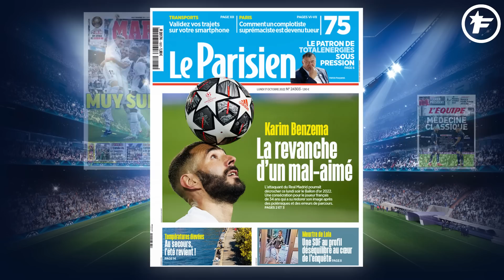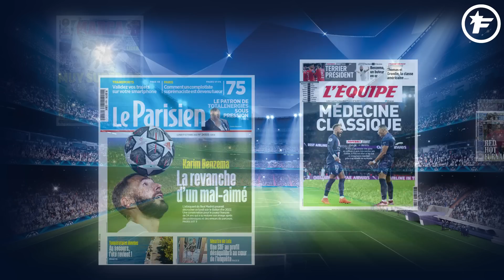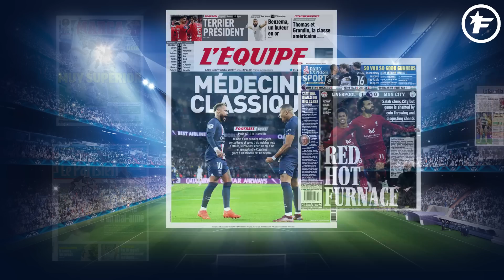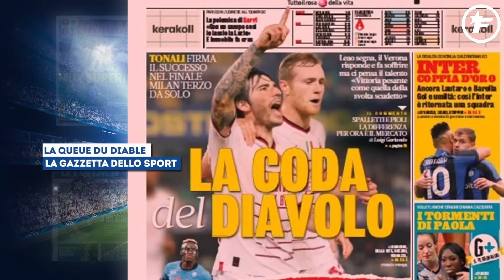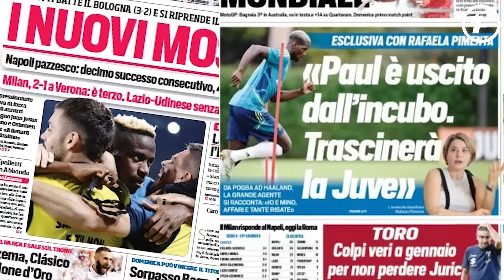La grosse MISE AU POINT de Mbappé sur son AVENIR | Revue de presse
L'Espagne s'est régalée devant le match Real-Barça, Karim Benzema attend son couronnement et le retour en force de Liverpool est salué en Angleterre, retrouvez dans votre revue de presse Foot Mercato les dernières informations de la presse sportive européenne.

00:00 Le Real plus fort
01:11 La revanche de KB9
02:15 Classique pour Paris
03:07 Salah brise City
03:51 Ronaldo Newcastle
04:40 Le diable milanais